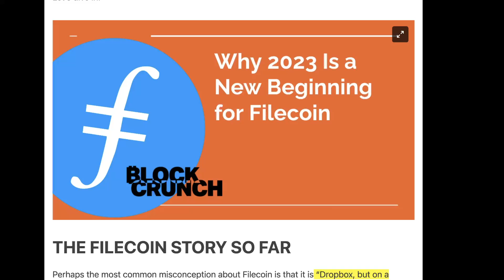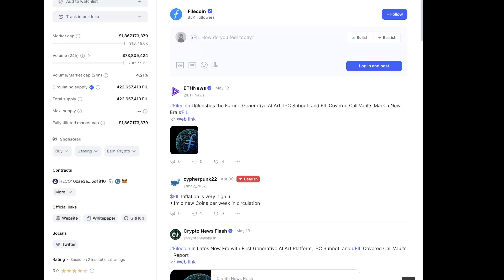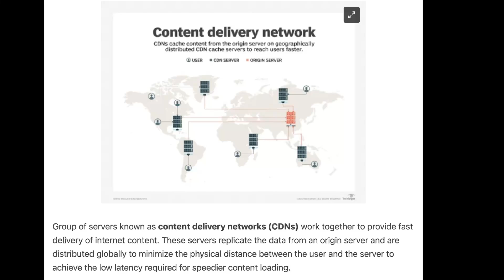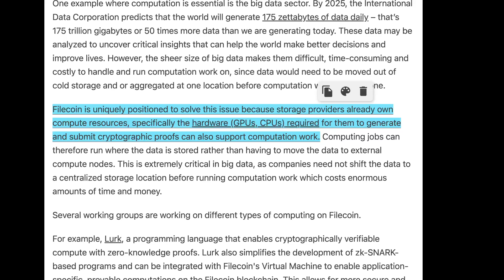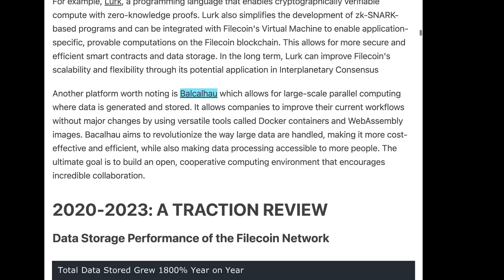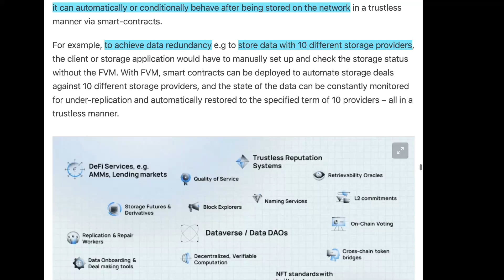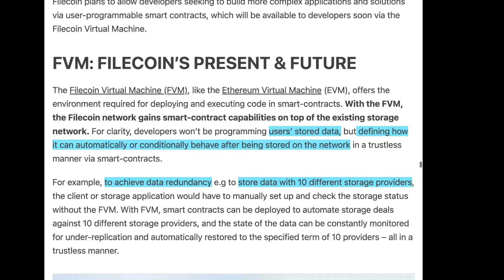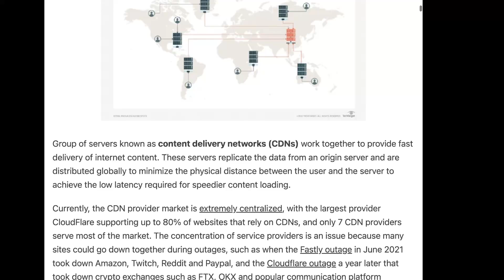Why 2023 is a new start of Filecoin (part 1) ?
Filecoin started in 2014 and main net launched in 2020 Oct, it has been on the market for 2.5 years, why 2023 is a new start ?

Filecoin's white paper explains it roadmap and development plan, even with all the crypto fluctuation, it is pleased to see the development is still very active and reached massive milestones.

At the end of the video, I briefly covered FWS (Filecoin Web Service), this start up is aiming to challenge the trillion dollars cloud services, and even just take a tiny slice would worth millions.